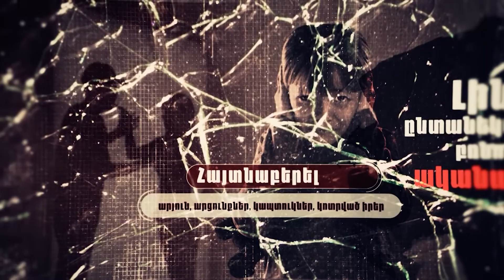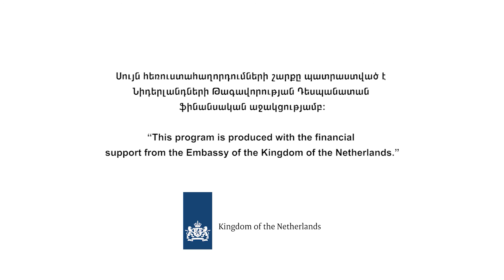"Զրույցներ կանանց իրավունքների մասին 2" հեռուստահաղորդաշարի 10-րդ հաղորդում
"Զրույցներ կանանց իրավունքների մասին 2" հեռուստահաղորդաշարը նվիրված է Հայաստանում ընտանեկան բռնության հիմնախնդրի, «Ընտանիքում բռնության կանխարգելման, ընտանիքում բռնության ենթարկված անձանց պաշտպանության և ընտանիքում համերաշխության վերականգնման մասին» օրենքի, ինչպես նաև կանանց նկատմամբ բռնության հաղթահարմանն ուղղված և ՀՀ Կառավարության կողմից վավերացված միջազգային փաստաթղթերի լուսաբանմանը:
Հաղորդման հյուրերն են` Հանրապետական թիվ 1 հատուկ կրթահամալիրի տնօրեն` Նարինե Հովհաննիսյանը և Կանանց իրավունքների կենտրոնի հոգեբան` Եվա Օհանյանը: